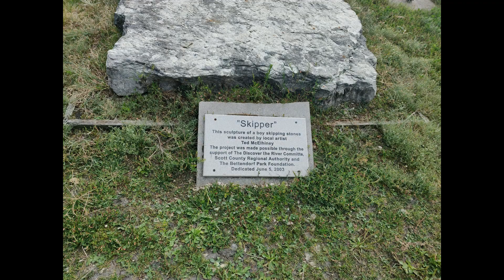Bettendorf, Iowa - Leach Park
Bettendorf, Iowa - Leach Park Pictures